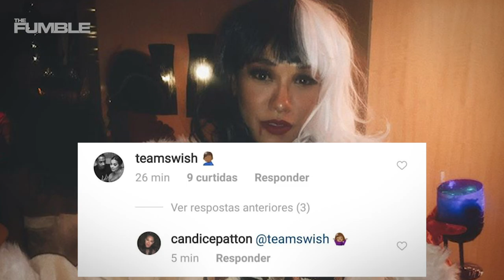J.R. Smith Allegedly Caught Cheating On His Wife With Actress Candice Patton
For those of you who covet after fortune and fame, look on the bright side…you are free to make mistakes and suffer in silence.  JR Smith, however, you’ve got some splaining to do!